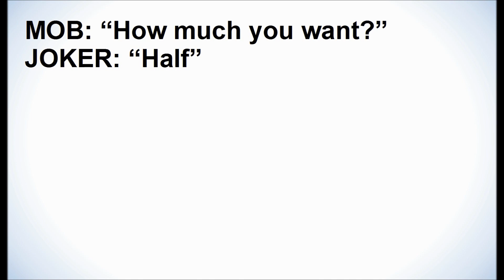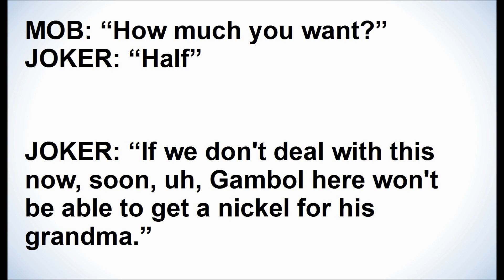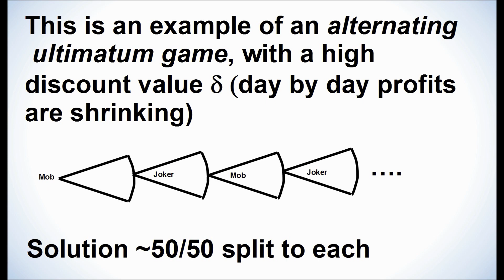Dark Knight Game Theory (Part 2): Joker Mob Negotiation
The Joker asks the mob for half the money. Why is this a reasonable amount?

Game Theory 101 on alternating ultimatum game (Rubinstein Bargaining)

My Books